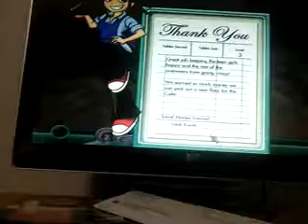Diner Dash hometown hero episode 6